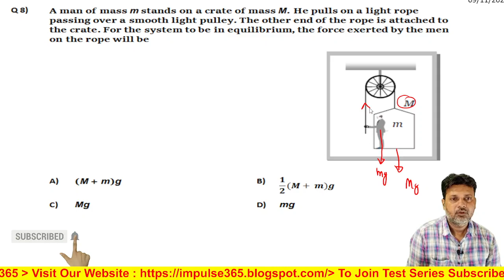Q 8 NLM level 1 test 1